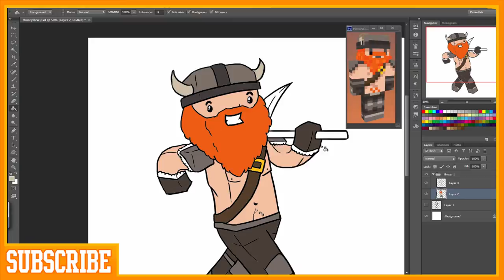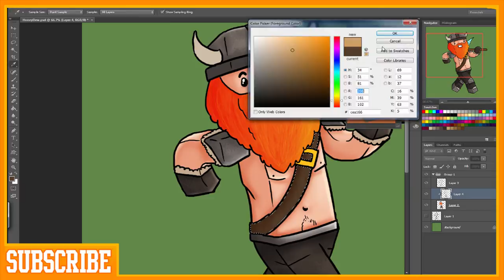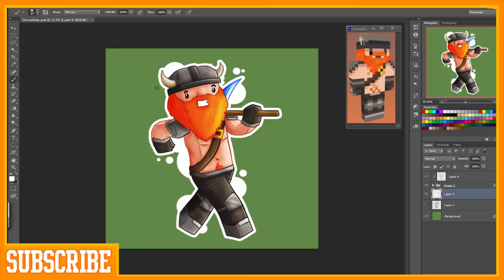Honeydew(Yogscast Simon)- Speed Art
Hey guys today Im drawing HoneyDew(Yogscast Simon)!
He's awesome youtuber, and i hope you guys like it! :D
Programs Used: Photoshop CS6,Sony Vegas Pro10,CamtasiaStudio8
Items Used: Wacom IntuosPro Medium(tablet), Smudgeguard 2